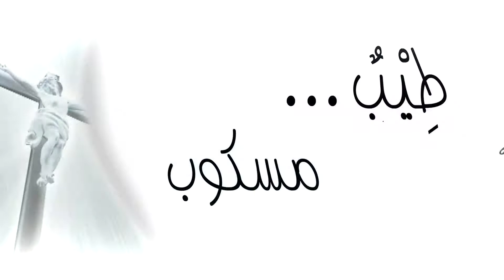برنامج طيب مسكوب - نيافة الانبا رافائيل - اشكروا اله الالهه اشكروا رب الارباب - الهوس الثانى ج3